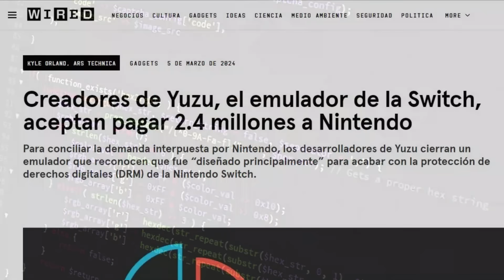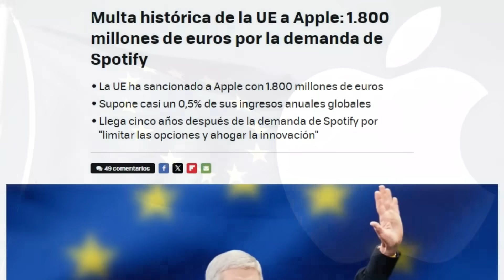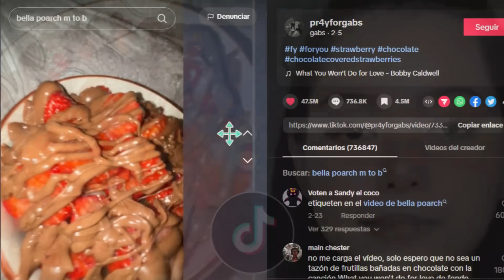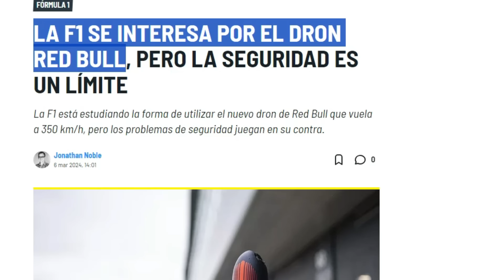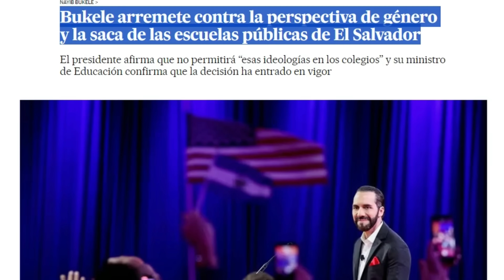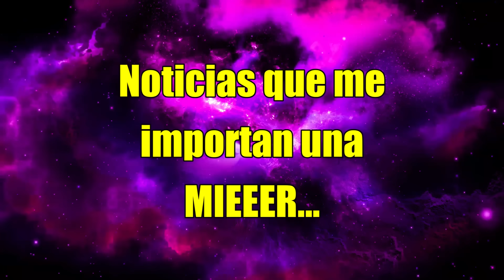Galactik Nius #98 | R.I.P Akira Toriyama, Streamer se queda atorado en una secadora y Mas...